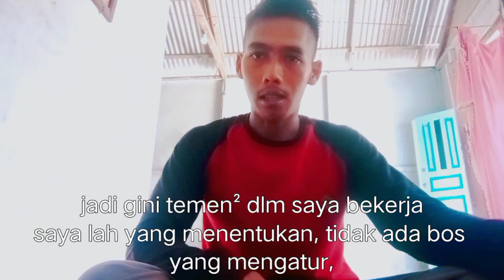AWAL TAHUN BARU 2022 Manjat Pohon kelapa (Gulamerah)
Hay temen temen kembali lagi bersama saya dlm hal keseharian ku saat berkerja dan memberikan informasi, semoga disehatkan dan di beri kelancaran dlm mencari rejeki
selengkapnya simak video nya dengan baik dan benar yah

jangan lupa dont skip yah dan juga jangan lupa LIKE COMENT AND SUBSCRIBE chanel nya bantu saya mengembangkan chanel ini agar saya semakin semangat berbagi ilmu/pengetahuan tentang cara menyadap air nira kelapa yg baik dan benar